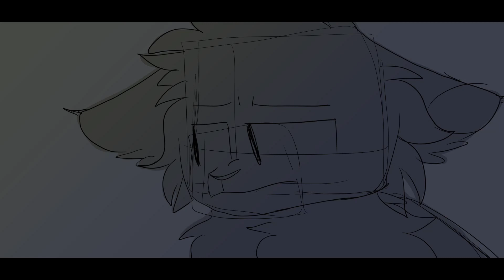Swear? I won't leave.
It's been a while since I uploaded so I whipped this up in like an hour and a half because I have a bunch of things to work on
Yeah funny edgy sad cats how crazy
I think this audio has been used for like animation memes or something but I have no clue and I don't think it was this part so we're good it's not an animation meme anyways
If anyone's been looking at my community posts then you will see I have been very preoccupied with drawing TMNT please leave me to my corner and not acknowledge it thank you and have a good day

ALSO YES I AM AWARE THAT THOSE AREN’T THE LYRICS THEY SOUND CLOSE ENOUGH SINCE IT WORKS FOR THE CHARACTERS

INFORMATION:
Animation/Art Program: Clip Studio Paint
Editing Program: Wondershare Filmora X
Characters: Crow, Bryan

CREDITS:
Character Designs by Me
Audio by: Crystal Castles and GoodBooks